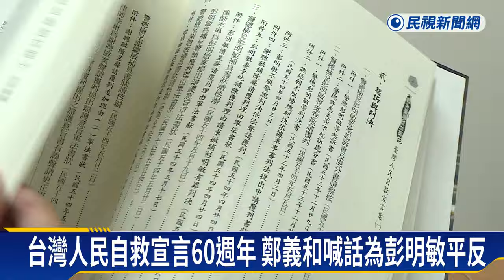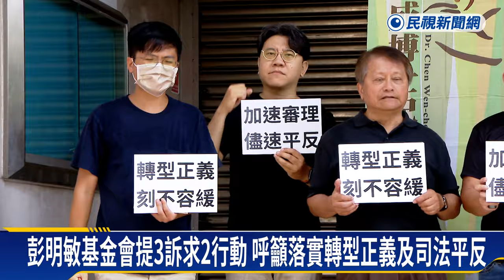台灣人民自救宣言60週年 鄭義和喊話為彭明敏平反－民視新聞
【民視即時新聞】今年是台灣人民自救宣言60週年，不過，當年發表宣言的前總統府資政彭明敏，兩年前已經過世，但他遭遇的不法之冤卻仍未被平反，彭明敏的學生鄭義和今天出面喊話，時間是他們最大的敵人，呼籲政府儘快為彭明敏平反。